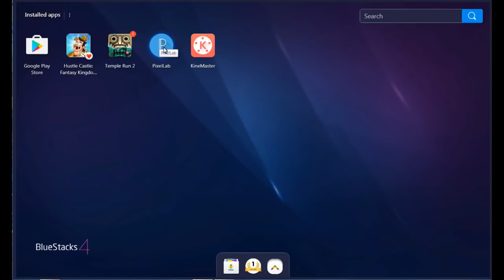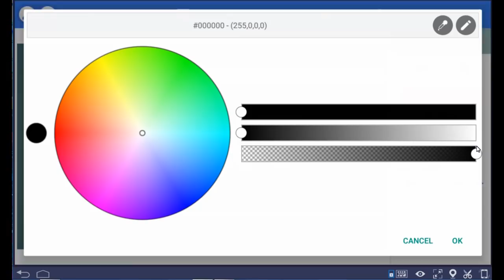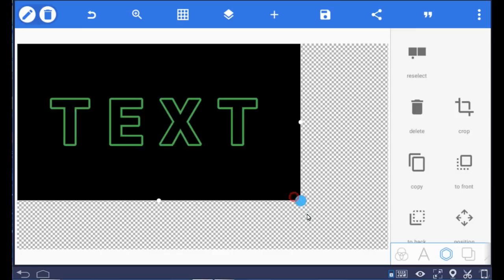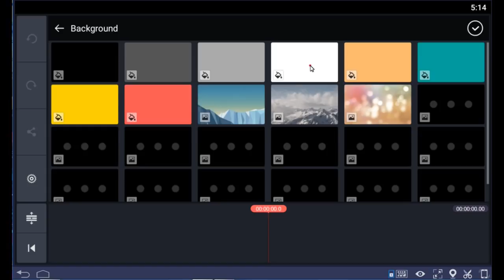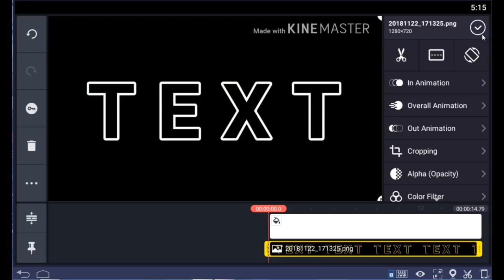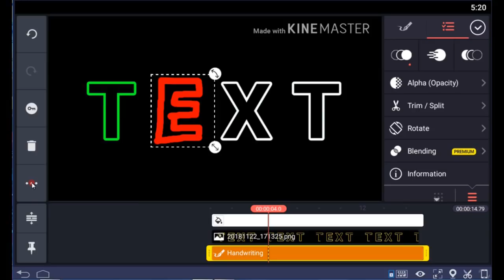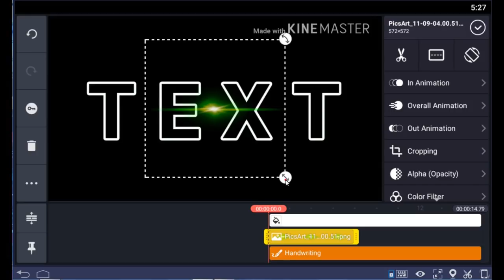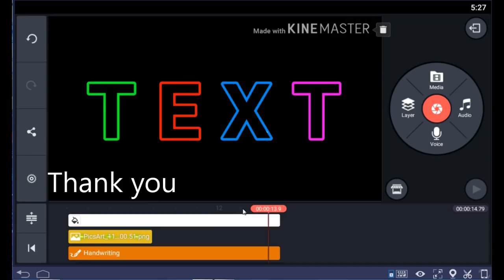Best title animation in kinemaster app/youtube title animation and intro in mobile